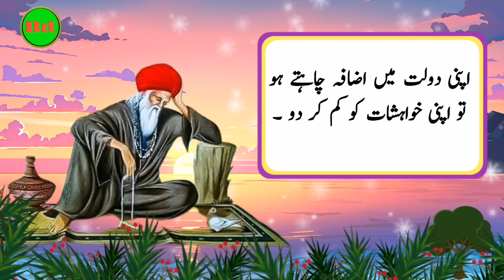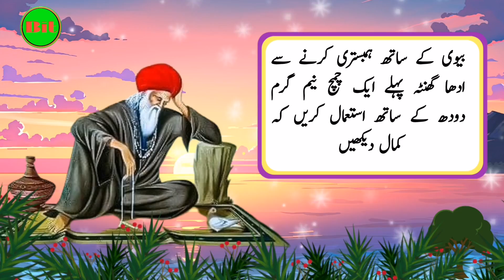shadi ki pehli 4 chizeen mat khana warna|hakeem luqman ka totka|basti islam tv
shadi ki pehli 4chizeen mat khana warna|hakeem luqman ka totka|basti islam tv

hakeem luqman,
 hakeem luqman ki,
 hakeem luqman ki kahani,
 hakeem luqman ki nasihat in urdu,
 hakeem luqman kon thy,
 hakeem luqman urdu quotes, hazrat luqman hakeem,
 luqman hakeem,